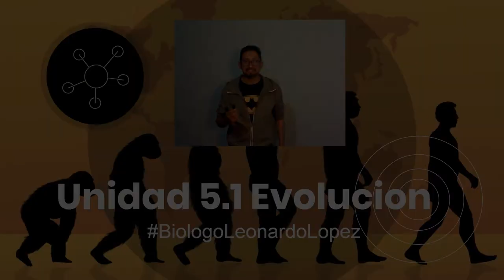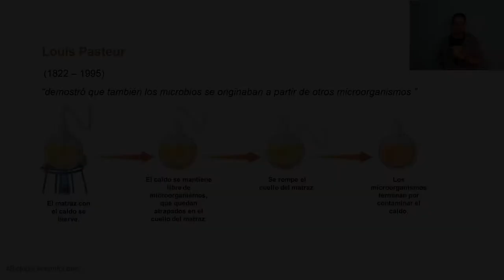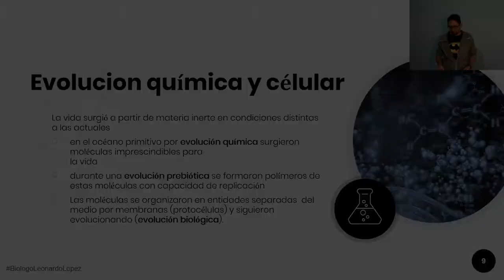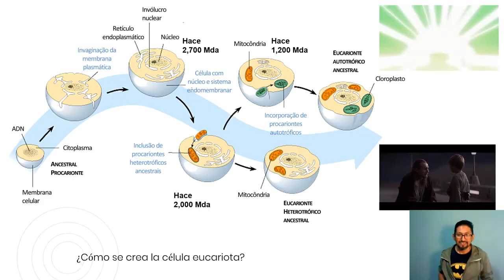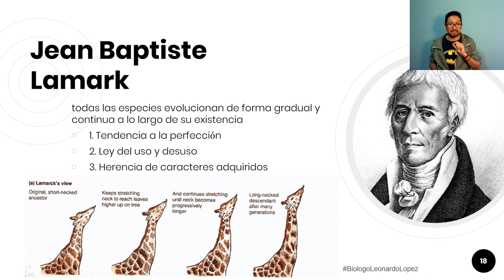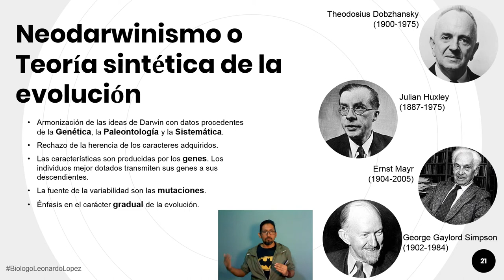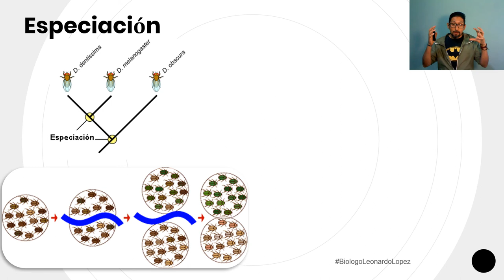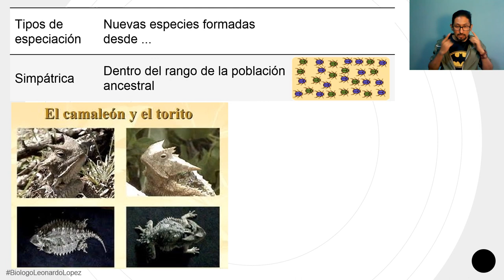Unidad 5.1 Evolución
Ya casi acabamos con este curso, vamos dándole un jalón porque lo que sigue para ti es poner en práctica tu habilidad para responder las preguntas de opción múltiple del estilo de las que te presentan en los examenes de admisión de universidades nacionales.
Te invito a seguir lo que mis amigos y yo estamos haciendo para apoyar a los estudiantes que preparan su ingreso a Universidades nacionales: